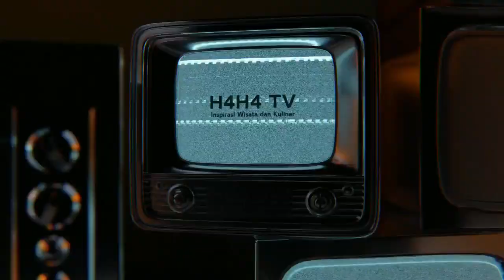Waduk Cirata Purwakarta Yang Terkenal KEREN dan INSTAGRAMABLE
Waduk Cirata adalah waduk yang terletak di bagian utara Sukaluyu, di bagian timur Cianjur yang menjadi tempat pembangunan PLTA Cirata. Selain menjadi tempat pembangkit listrik, Waduk Cirata juga dipenuhi keramba jaring apung penghasil ikan dan menjadi tempat wisata, khususnya bagi penghobi memancing.

PLTA tersebut merupakan pembangkit yang dioperasikan oleh anak perusahaan PT Perusahaan Listrik Negara (PLN persero) yaitu PT Pembangkitan Jawa Bali (PJB) yang disalurkan melalui saluran transmisi tenaga listrik 500 kilo volt (KV) ke sistem Jawa Bali yang diatur oleh dispatcher PLN Pusat Pengatur Beban (P3B).Kontribusi utama Cirata terhadap sistem Jawa Bali yaitu memikul beban puncak dan beroperasi pada pukul 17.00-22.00, dengan moda operasi LFC (Load Frequency Control), di mana memiliki fasilitas line charging bila sistem Jawa Bali mengalami Black Out dan Start up operasi/ sinkron ke jaringan 500 KV yang relatif cepat yaitu kurang lebih lima menit.

PLTA Cirata terletak di daerah aliran sungai (DAS) Citarum di Desa Tegal Waru, Kecamatan Plered, Kabupaten Purwakarta, Jawa Barat. Sedangkan luas Waduk Cirata, dari ujung selatan kecamatan Cipeundeuy kabupaten Bandung barat, dan terbendung di desa Ciroyom, kecamatan Cipeundeuy kabupaten Bandung barat, yang berbatasan langsung dengan kabupaten Purwakarta. Latar belakang pendirian PLTA ini, dengan letak sungai Citarum yang subur, bergunung-gunung dan dianugerahi curah hujan yang tinggi. Pembangunan proyek PLTA Cirata merupakan salah satu cara pemanfaatan potensi tenaga air di Sungai Citarum yang letaknya di wilayah kabupaten Bandung, kurang lebih 60 km sebelah barat laut kota Bandung atau 100 km dari Jakarta melalui jalan Purwakarta